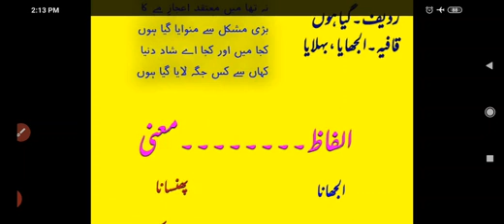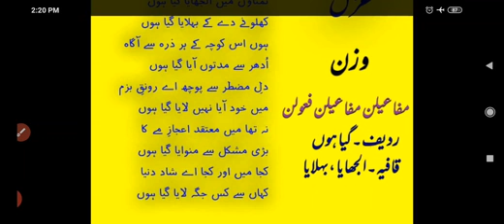تمناؤں میں الجھایا گیا ہوں، شاد عظیم آبادی کی غزل۔۔۔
Jkbose Class Urdu 10th by Hassan Azhar Behrampora Kashmir...